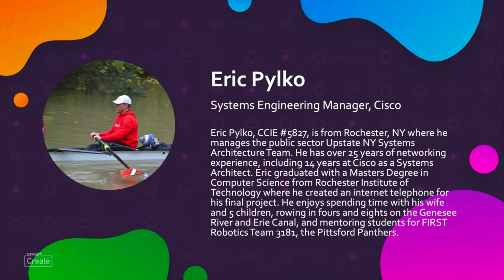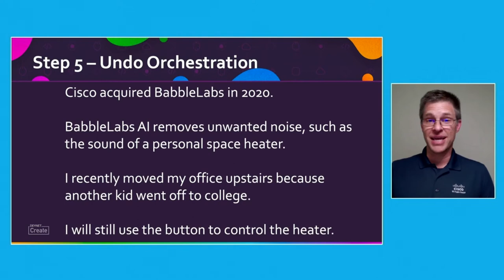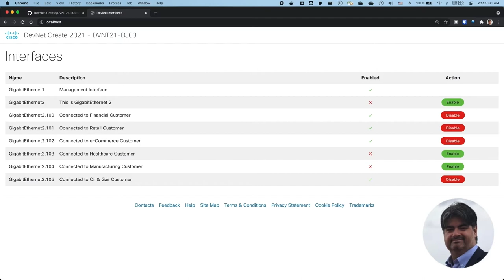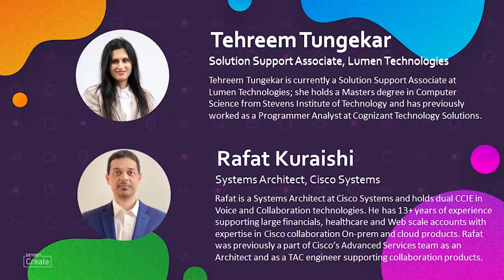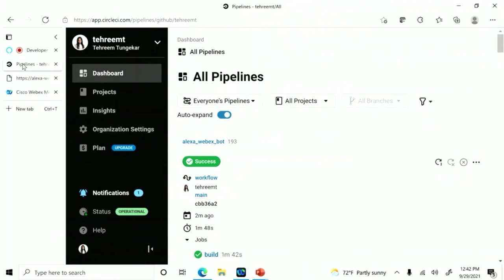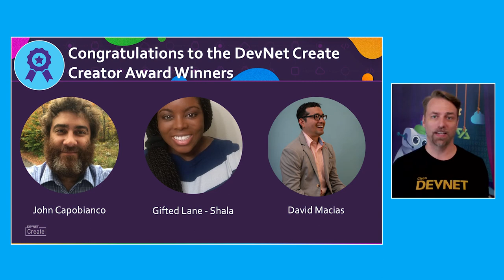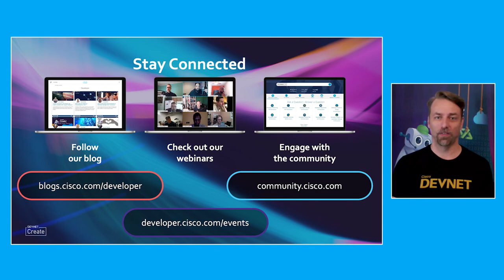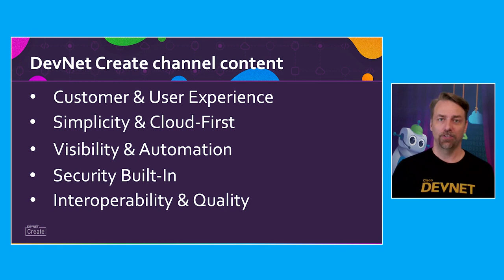DevNet Create 2021 - What's New with DevNet, Demo Jam & Creator Awards - AMERICAS Style!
Come learn about what's new with DevNet, what our community is all about and hear from our external community members and our DevNet Developer Advocates in the Demo Jam - it's a lightning round of demos and projects. Don't miss the Creator awards where we recognize contributions from our community members.